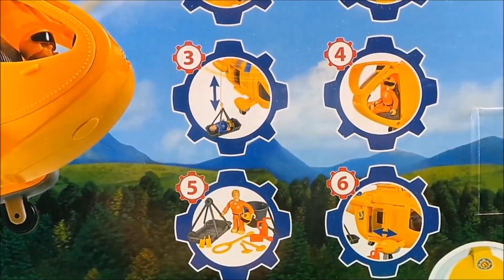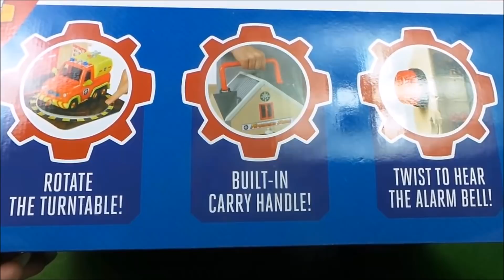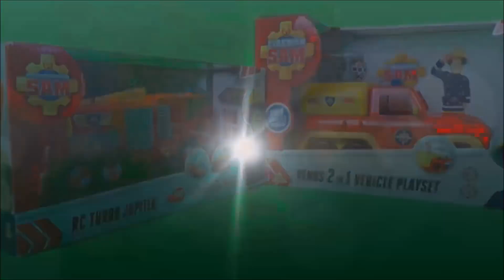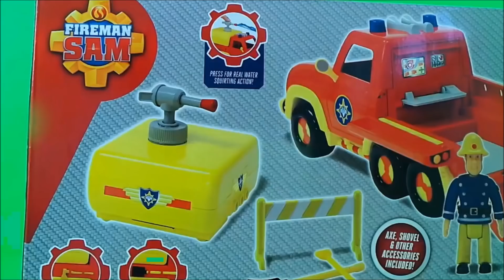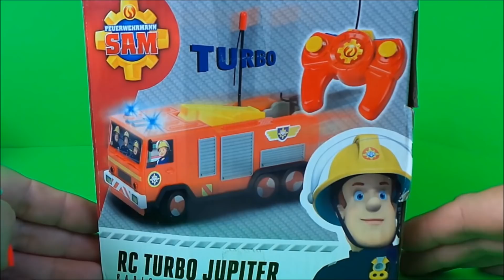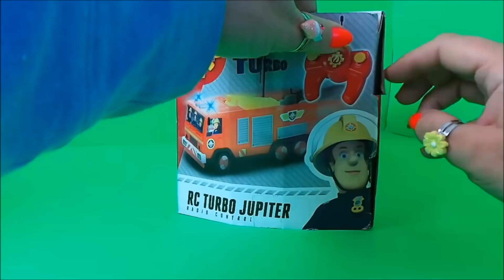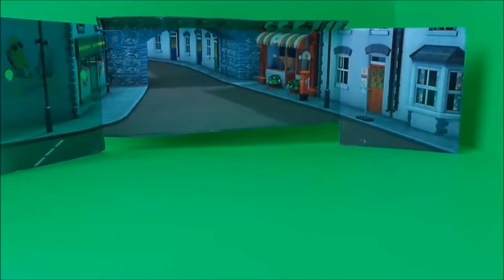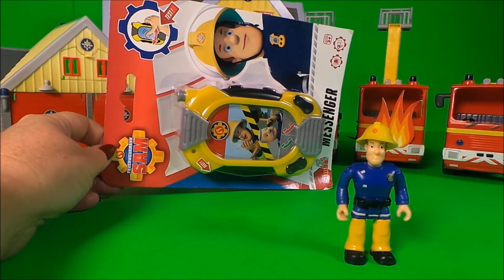Fireman Sam FULL EPISODES | 60 Minutes | Fireman Sam Season Compilation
Fireman Sam FULL EPISODES | 60 Minutes | Fireman Sam Season Compilation. Welcome to the MGTracey YouTube channel. Who Is MGTracey - a unique channel bursting with fun, positive, happy energy featuring popular videos to entertain kids. Our videos help teach colours, numbers, the alphabet, character names, and much more. We also love opening Surprise Eggs, especially firefighter trucks and Fireman Sam. We constantly improve our videos and come up with new and interesting fun for everyone. Our favourite toys are Disney, Dickie, Tonka, R/C Trucks, Marvel, Star Wars, Spongebob, English Comics and PJMasks.
Along with surprise egg and unboxing videos, we also make lots of stories and short movies with Fireman Sam, Peppa Pig, Spongebob, Thomas the Tank Engine, Spiderman, Paw Patrol Chase, Skye, Mickey, Minnie Mouse and so much more.